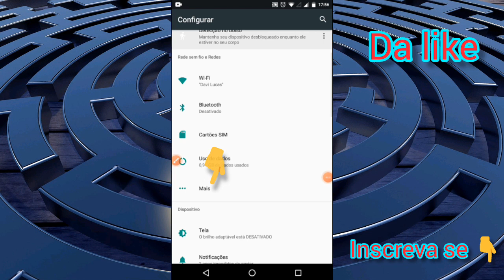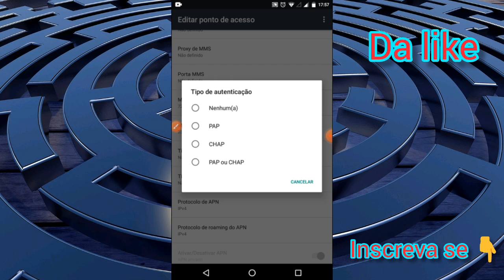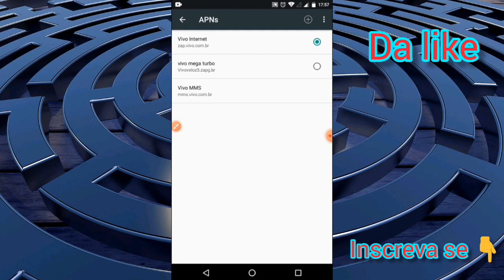CONFIGURANDO APN VIVO | NOVA APN MAIS RÁPIDA (atualizado )internet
GLR ESSE VIDEO TA TOP
NELE MOSTRO A VOCÊS COMO ESTÁ FAZENDO
Sua internet ficar até 50 vzs mais rápida

😉 AH! NÃO SE ESQUEÇA DE FORTALECER COM O LIKE E INSCRIÇÃO SEUS TOPS
TMJ😘

 PARA NÃO PERDER NENHUM
VÍDEO TMJ
♦️GLR DA UMA MORAL AKI POIS PERDI MEU CANAL COM 12 K infelizmente😭😭
Então conto com ajuda de vcs para levantar esse aki

♦️GRUPO TELEGRAM

♦️GRUPO WHATSAPP